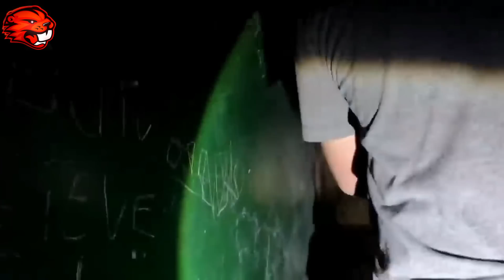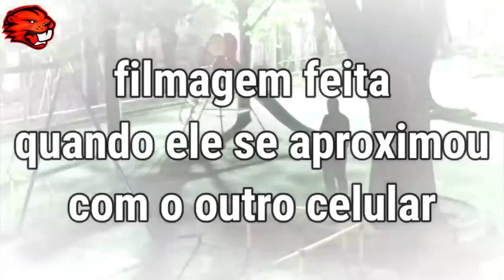Vídeos Assustadores Para Você maratonar no Escuro top 22 parte #02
✅curso que Indico para quem quer ser  youtuber e mudar de vida mesmo sem aparecer✅

compartilhe ;

Título: Halloween Chaser
Artista: TeknoAXE
Gênero: Scary